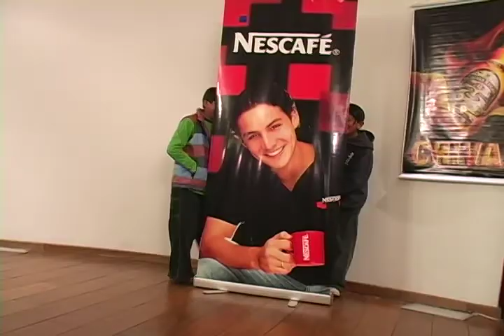Casting La Paz El Ascensor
BolAr producciones viajó por el eje troncal boliviano para reunir el elenco ideal para su primer película El Ascensor.